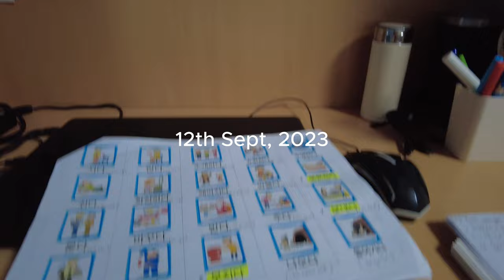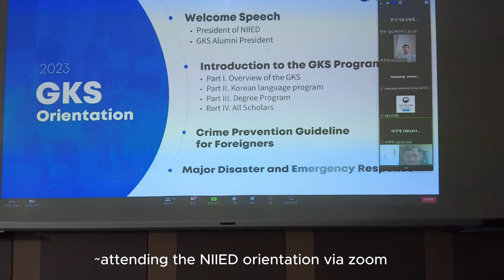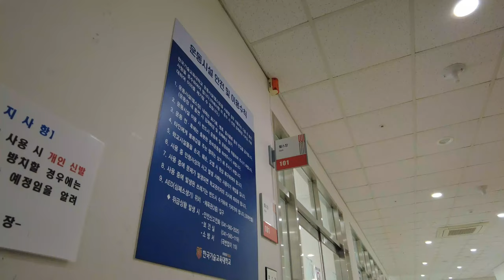[Life in SK] GKS-G Korean Language Class + University Tour + NIIED Orientation | GKS 2023 Scholar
Hello everyone,

Today I am sharing with you my typical day of the Korean language classes that I'm taking this year as a GKS-G 2023 scholar and also the NIIED orientation clips. Later, there are some of my university (KOREATECH) clips as well.

Ps: (Recent updates) After this orientation we (all GKS) went to register our biometric to embassy for Alien registration card (ARC) on 13th of September and then at the end of this September week I got my ARC and successfully opened my bank account as well with the help of global buddies. Another good news is, I have also received my stipend just 4 days ago. [Now, I have my own bank card and I can to go cafeteria so please don't get worried about my food (mammi baba)]